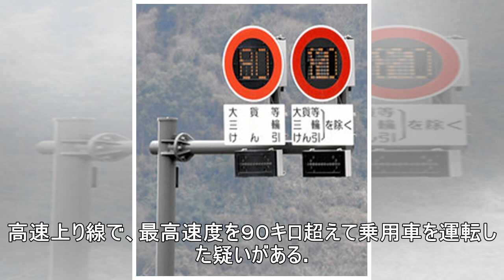新東名で２１０キロ出した疑い アウディ運転の男逮捕